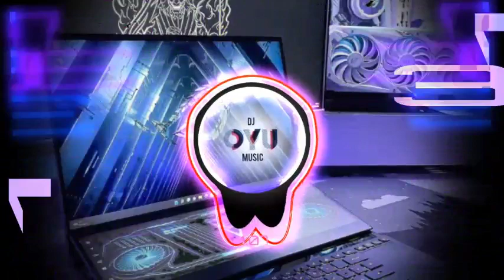D1PBLV SOME DREAMS X SHINTIA MIND17